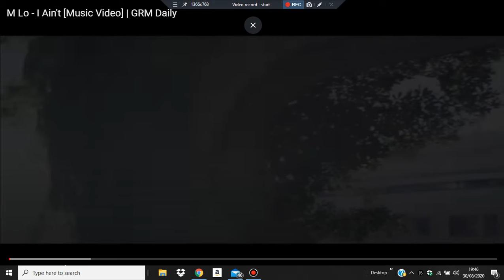M Lo I Ain't Music Video#MYVIEWSTV Reaction